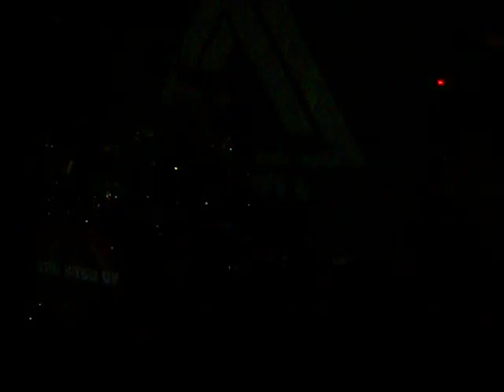Kurtis Smith (The Brew) LIVE Drum solo fragment. Vigo (Spain) 2012.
Parte do "solo de batería" deste crac galés. Como é costume, rematou tocando só cas mans.